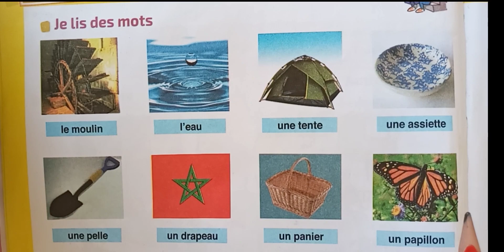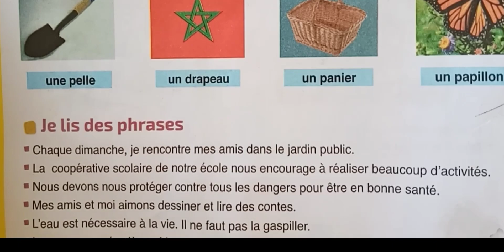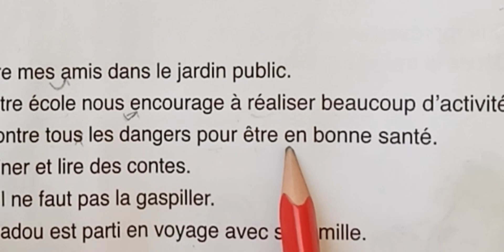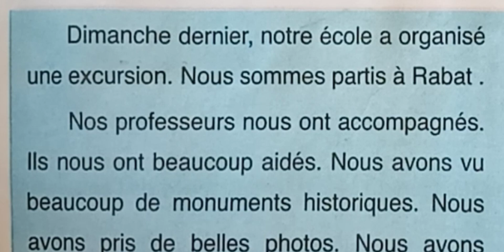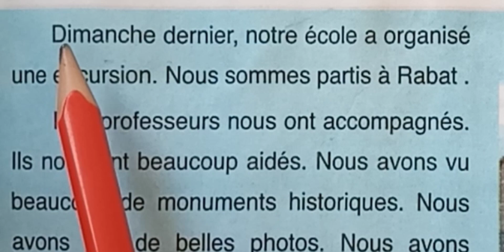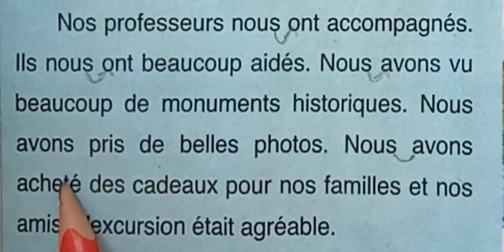Évaluation diagnostique l'école des mots*4ème AEP